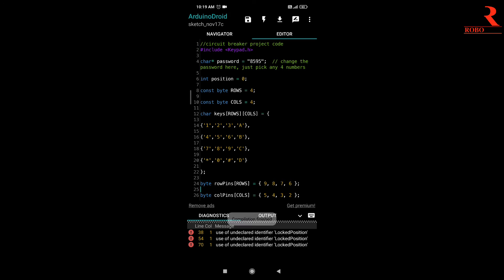password based circuit breaker project,line man safety project,Engineering project,Buy-8770022478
To order this project please-

Complete project Price-2000
Free Delivery on Prepaid orders

We also make the project according to customers demand.

Material need-
1.arduino uno
2.relay 5volt
3.plywood
4.jumper wires
5.bulb with holder
6.keypad
7. 5volt adapter

Sabse saste electronics components ke liye is link par click kare

Engineering Projects-

1.Water turbidity meter

2.Latitude logitude finder

3.Arduino color detector

4.Rain detector with buzzer and Lcd

5.Rain detector with buzzer and Gsm calling and sms

6.Soil moisture level detector with lcd

7.Arduino thief detector with buzzer and lcd

8.Arduino thief detector with buzzer and Gsm calling and sms

9.Fire detector with buzzer and lcd

10.Fire detector with buzzer and Gsm calling and sms

11.Forest fire alert with Gsm

12.Forest fire alert with Gsm and Gps location

13.Ldr street light using Arduino

14.Lpg detector with buzzer and lcd

15.Lpg detector with buzzer lcd display and Gsm calling and sms

16.Smoke detector with buzzer and lcd display

17.Smoke detector with buzzer , lcd display with Gsm calling and sms

18.Temperature and humidity detector

19.Temperature and humidity detector with Gsm calling and sms

20.Voltage detector using Arduino

21.Transformer voltage monitoring device

22.Light intensity detector

23.Obstacle detector with ultrasonic sensor with lcd display and buzzer

24. Thief detector with ultrasonic sensor with buzzer and lcd

25. Distance meter using ultrasonic sensor

26.Human detector to control light

27.sound level monitoring device

28.alchol level detector with buzzer and lcd display

29.Earthquake detector with buzzer and lcd display

30.Manhole detector with buzzer and Gsm calling and sms using ultrasonic sensor and Arduino

31.Water level detector

32.Flood detector with buzzer and lcd

33.Flood detector with buzzer and Gsm calling and sms

34.Clap switch to control light

35.Transformer temperature monitoring device

36.Transformer oil level detector using ultrasonic sensor

37.Vechile temperature monitoring device

38. Gps speedometer

39.Railway bridge water level monitoring device

40.Home automation using Bluetooth

41.Home automation using Iot

42.Password based circuit breaker with lcd

43.Rfid based circuit breaker with lcd

44 Underground cable fault detector

45.Wireless Solar car charging station

46.Single axis solar tracker

47.Transformer safety device with fire and temperature fault

48.Temperature based fan controller

49.Temperature based fan speed controller

50.Transformer overheat detector with auto cut system

51.Fuel flow meter

52.Vechicle accident alert with Gsm calling and sms with Gps location

53.Women safety device with Gsm ans Gps location

54.Weather monitoring device with rain sensor, temperature and humidity sensor

55. Wifi control robot car

56.Bluetooth control robot car

57.Object avoiding robot car

58.Object avoiding robot car with floor cleaner

59.Object avoiding robot car with vaccum cleaner

60.Floor cleaning mobile control robot car

61.Voice control robot car

62 .Mobile control robot car with vaccum cleaner

63.Seed sowing robot car

64.Vechile pollution level detector with buzzer and lcd display

65.Vechile pollution level detector with buzzer and lcd with Gsm calling and sms

66.Line following robot car

67.Vechile thief detector with Gsm calling and sms

68.Alchol detector with engine off system

69.Rfid based vechile start system

70.Rfid based door lock

71.Rfid based army gate

72.Rfid based attendance system

73.Anti sleep alarm with buzzer

74.Anti sleep alarm with buzzer and bike stop system

75.Automatic traffic light detector using color sensor

76.Smart helmet kavach

77.Fire fighting robot car

78.Air quality monitoring device

79.Laser security alarm with Gsm calling and sms

80.Home security alarm with Gsm calling and sms

81.Smart bridge with flood detector

82.Human following robot car

83.Automatic irrigation system with soil moisture sensor

84.Flame and lpg leakage level detector